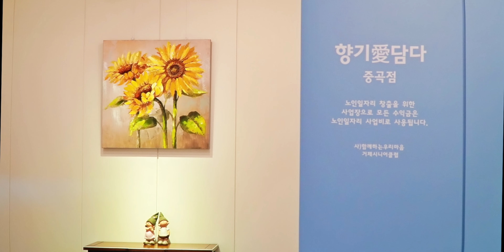분기위 정말 좋은 거제 시니어클럽 실버 카페 | 향기에담다 | 노인복지 사업 연계 사업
거제 시니어클럽에서 노인복지 및 취업을 목적으로 만들어진
향기에 담다 거제 실버카페 중곡점을 다녀왔습니다.

분위기 좋은 카페였구요
아이스아메리카노 가격이 2,000원!!!
최소한의 이익을 염두에 두고 운영을 하고 있는 이곳은,
각종 공예품들도 함께 구경할 수 있는 공간도 마련되어 있었습니다
노인 복지 및 취업을 위해서 여러방안을 마련하는 모습이
보기 좋았습니다^^

거제시니어클럽 응원합니다!~~

댓글에 점 하나만 남겨 주셔도 큰 힘이 됩니다^^
If you leave a dot in the comment, it will give you a lot of strength.^^

감사합니다.^^

(아트리스트 구독시 2개월 무료)

◆ 촬영장비
camera : sony a6400 ,V50
lens : sels 18-105mm f4, 50mm f1.8
mic : boya mm1, ECM-W2BT
Gimbal : Jiyoon Webill-s
edit : final cut pro X